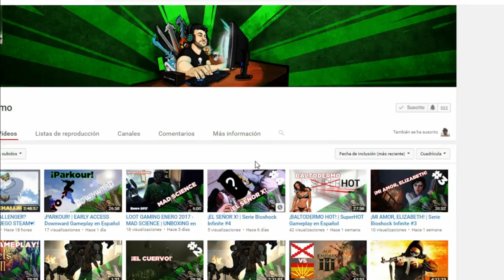¿ISAAC CLARKE?| Serie Dead Space 3 #1 en Español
Primer capitulo de la serie Dead Space 3, empezamos con la ultima parte de la trilogia de Dead Space... que nos depara esta tercera parte.